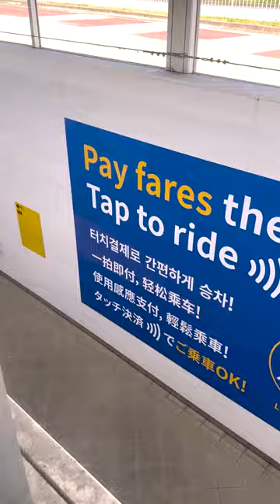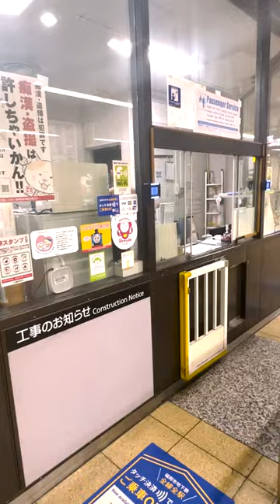후쿠오카에서 버스 지하철 이용하는 방법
24년 6월 기준입니다 지하철은 외국인이 이용하기 편하게 신용카드도 사용 가능하지만 버스는 아직 교통카드와 현금만 이용 가능해서 약간의 불편이 있었습니다 또 우리나라의 보편적인 방법과 다른 지불 방법으로 약간의 혼란이 있을 수 있지만 생각보다 알기 쉬운 방법이었습니다 또 한국어와 영어의 표기가 잘 되어있어 큰 어려움은 없었습니다.

Currently, the subway is convenient for foreigners to pay for the subway by credit card, but the bus is still only available with transportation cards and cash, which was a little inconvenient. In addition, although there may be some confusion due to the universal method and other payment methods in Korea, it was an easy way to know once you know it. In addition, there was no difficulty because Korean and English are well written.

It can be conveyed in a strange way because it used a translator. Please understand. I'm sorry